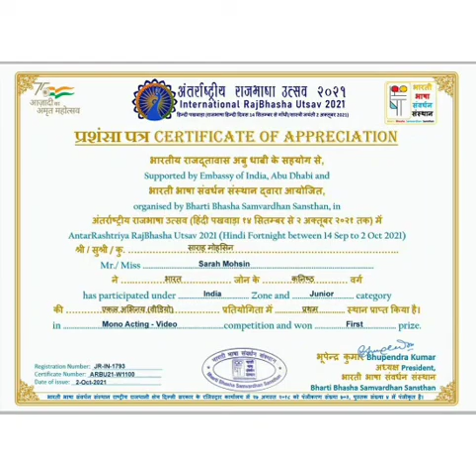Jhansi ki Rani mono act Raj Basha Utsav